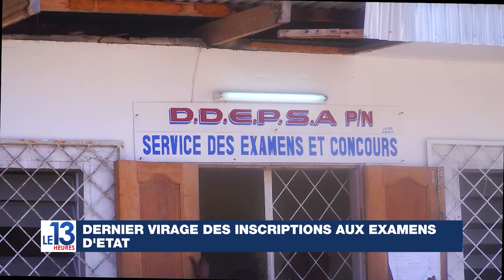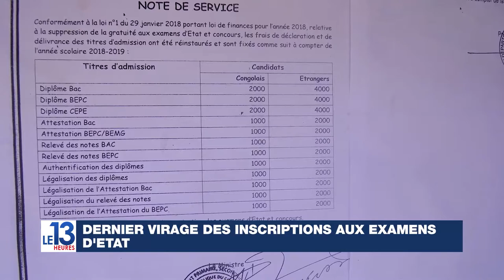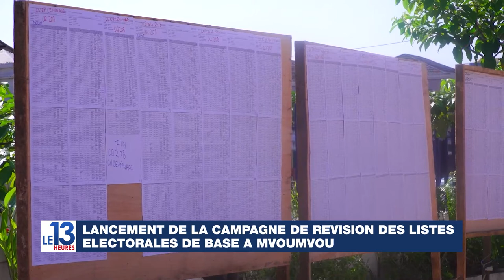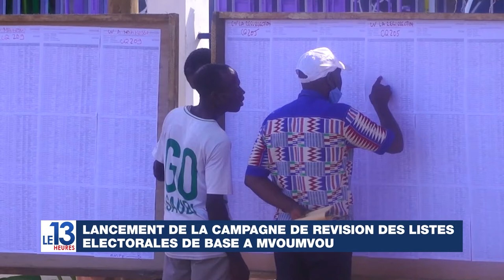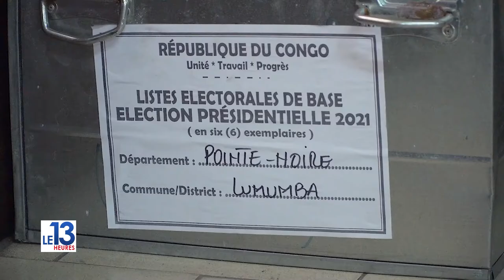Edition de 13h00 : Journal du 22 Janvier 2021 | MCRTV-NF